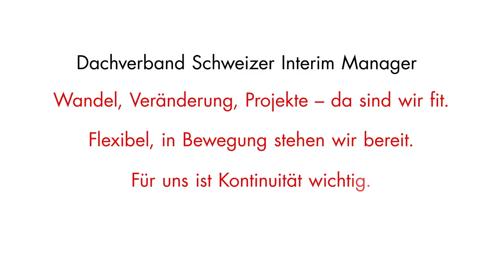Der/die Interim Manager/-in (Film für DSIM, Dachverband Schweizer Interim Manager)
LeVol AG realisiert in enger Zusammenarbeit mit und für DSIM (Dachverband Schweizer Interim Manager) den Film "Der/die Interim Manager/-in". Realisation Moritz Salathe. Kontakt und